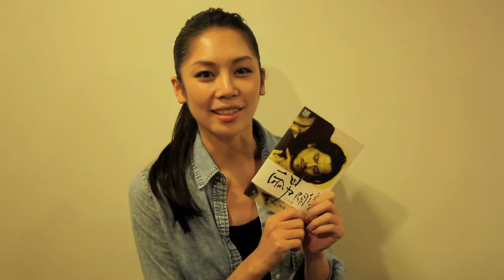林奕華X驫舞劇場《兩男關係》--凱握名模廖奕璇 真誠推薦！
廖奕璇：「幾度鼻酸 ...看了真的很感動！ 」

《兩男關係》佳評如潮 最後衝票！

共同創作：林奕華
共同創作 / 演出：陳武康 蘇威嘉
音樂創作 / 演出：李世揚